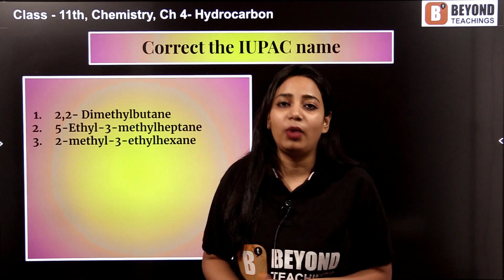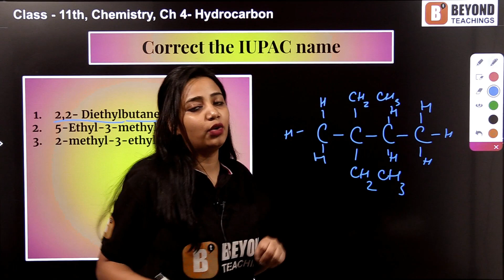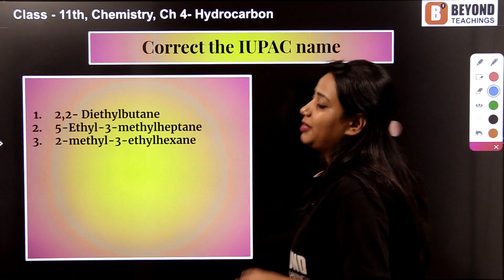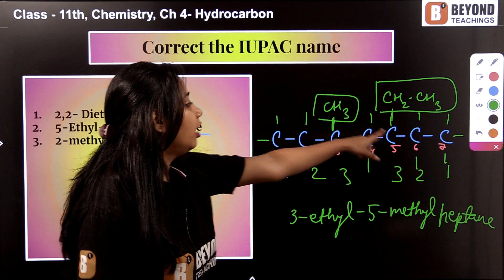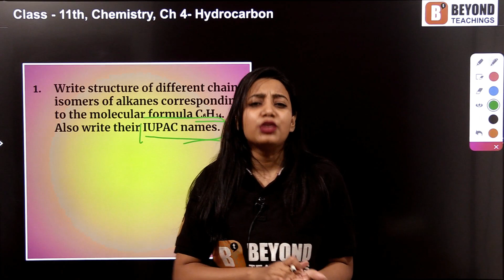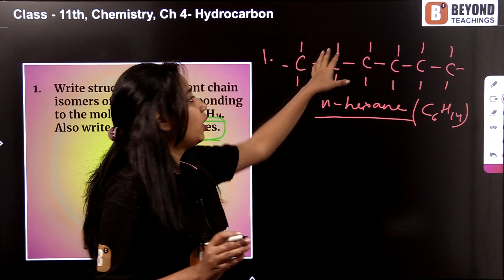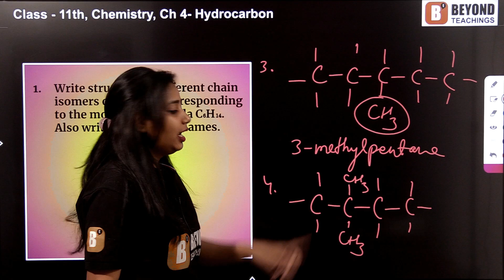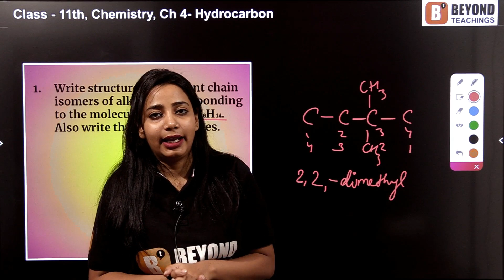CLASS 11 CHEMISTRY - Hydrocarbons - Problems From Nomenclature Of Hydrocarbons | Part-5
In this video we will solve some problems from nomenclature of hydrocarbons